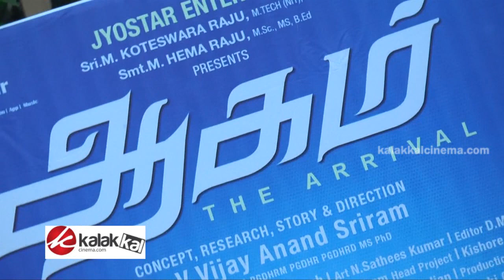Aagam Movie Audio Launch